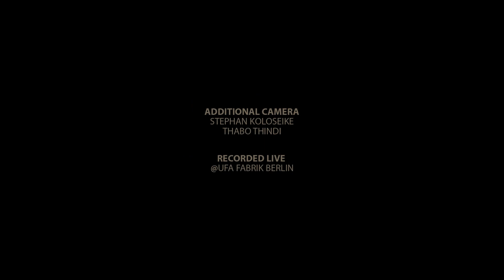Emersound - No Ka Che Na - LIVE in Berlin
Kaya live performance at Ufa Fabrik Berlin EMsound music

EMERSOUND - now with the new album- MÚSICA PRÓPRIA - watch as well our video: ESTICA O CHICLETE from the new album! MÚSICA PRÓPRIA - this is an incredible fusion of Brazilian (samba, maracatú) music with soul, funky, hip hop, reggae and more -fresh and energetic - just can't resist it !!!